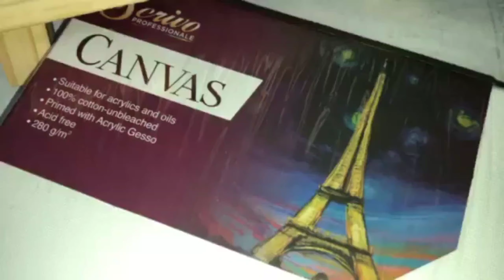Abstract Art / Beginners